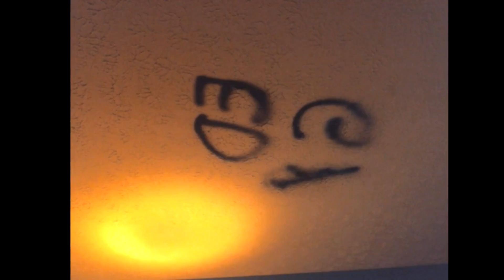i believe in you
fly with it